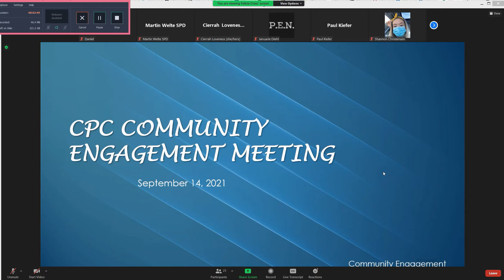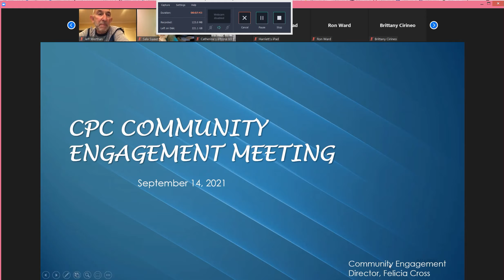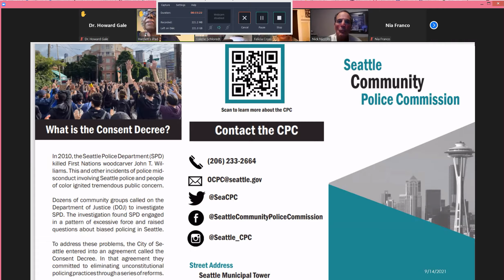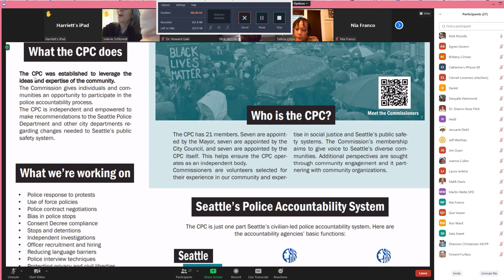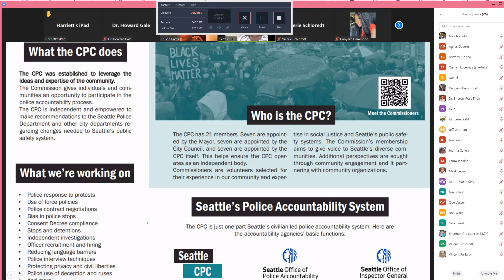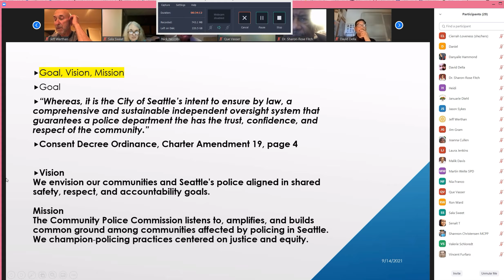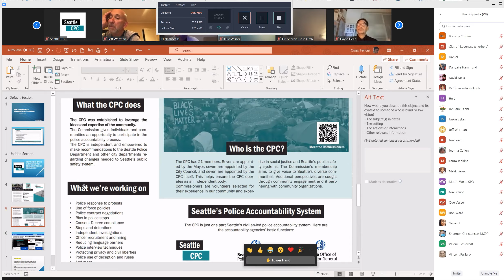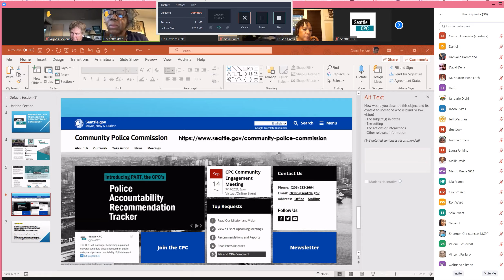Seattle Community Police Commission (CPC) September14, 2021: Community Engagement Meeting